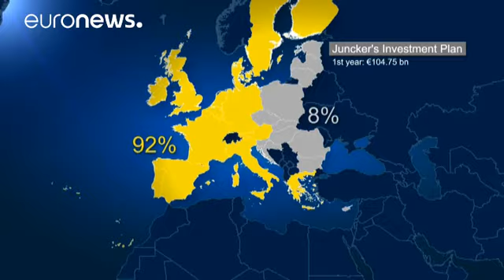الدول الغنية في الاتحاد الأوروبي تنال حصة الأسد من برنامج خطة الاستثمار الأوروبي - economy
أظهر تقرير لبنك الاستثمار الأوروبي أن جميع الأموال تقريبا التي أنفقت حتى الآن في إطار خطة استثمارات الاتحاد الأوروبي والمقدرة
ب 315 مليار يورو قد اتجهت إلى أغنى 15 دولة في الاتحاد بدلا من الثلاث عشرة دولة الأفقر في الإتحاد.

وحققت إيطاليا وإسبانيا أكبر استفادة من تمويل مشروعات البنية التحتية والابتكارات إلى جانب بريطانيا التي صوت مواطنوها لصالح الخروج من الاتحاد الأوروبي في يونيو / حزيران.

وتسعى خطة الاستثمار التي أطلقت في منتصف العام الماضي إلى جذب السيولة من القطاع الخاص لتمويل الاستثمارات…